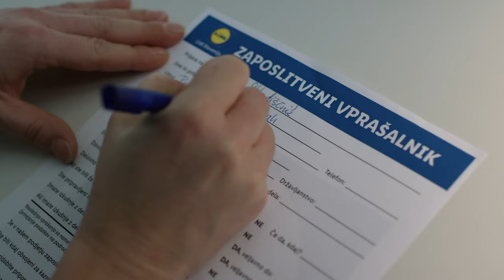Lidl Slovenija | Postani Lidlov skladiščnik, skladiščnica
Izkoristi svoj potencial in se pridruži TOP ekipi v skladišču v Arji vasi!
Pričakuješ lahko nadpovprečno plačo, zaposlitev za nedoločen čas, Lidlovo 36-ko (delaš 36 ur, prizna se ti polna delovna in pokojninska doba za 40 ur) in številne druge ugodnosti.

Ne čakaj in preveri prosta delovna mesta pri Top delodajalcu 2022